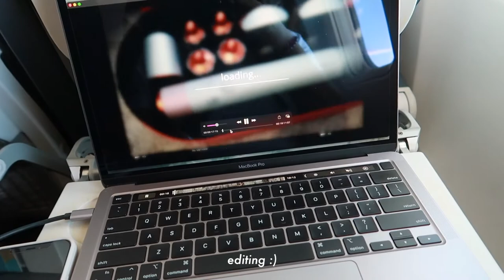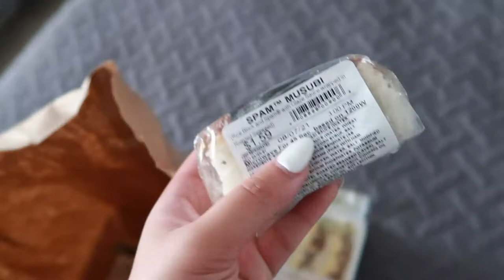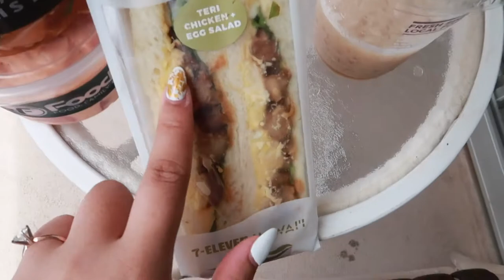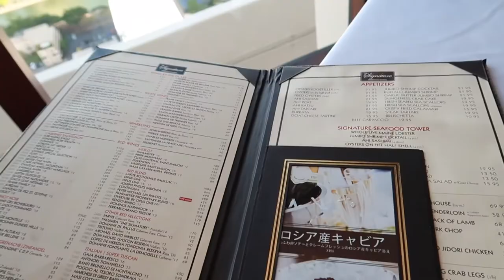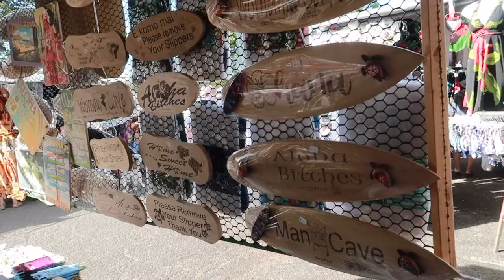HAWAII VLOG: kailua beach, lanikai & poke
- leaving seattle
- rental car
- Helena's hawaiian food
- airbnb tour
- 7/11 food
- ube slurpee
- waikiki beach
- lanikai pillbox hike
- kailua beach
- foodland
- poke and coffee bean
- island vintage coffee
- aloha stadium swap meet
- fresh fruit stand

lacey's tik tok: @laceythecorgi

💁🏻‍♀️ // about me //
My name is Sabrina and I'm a lifestyle/beauty vlogger from Seattle! I love sharing my life (though it's not always that interesting) and hobbies which include fitness, makeup, books, video games, FOOD, tarot & astrology, + many more! You will often see my fiance Nigel and our corgi Lacey in my videos. 💕